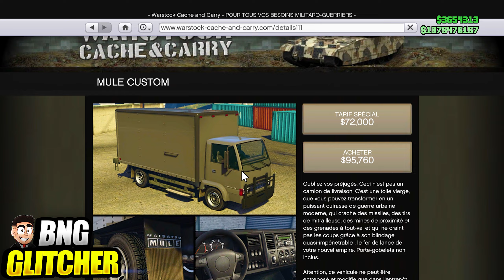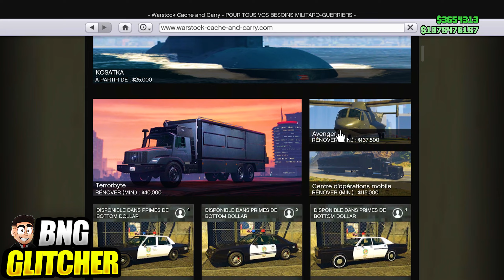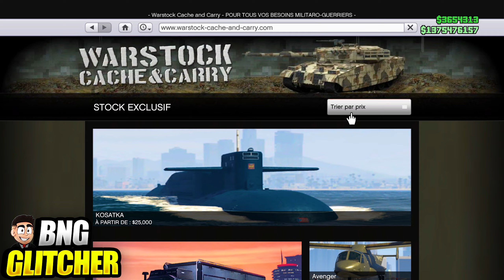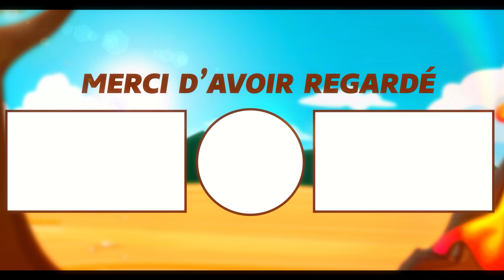SOLO GLITCH DUPLICATION FACILE À FAIRE EN ILLIMITÉ SUR GTA 5 ONLINE 1.69 ! (ALL PLATFORMS)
Retrouvez moi sur
👤Facebook/Messenger 👉 Bng Glitcher
🎀 Devenir membre de la TeamBng :
Founders/Source :
Dans cette nouvelle vidéo, je vous présente un solo glitch de duplication facile à faire en illimité sans avoir besoin de deluxo✅
🎗️Partenariat🎗️
Psn 24/24h en Titan sur PS4 : Anawack2P4
Psn 24/24h en Titan sur PS5 : Anawack1P5
Rejoins mon crew 😊😜✌⬇️
⭐ Palier d'abonnés ⭐
5K❤️⚡
6K⏳⚡
7K⏳⚡
8K⏳⚡
9K⏳⚡
10K⏳⚡

🎵Musiques Utilisées🎵
Intro : Boubz - Bon appétit
Fond de vidéo :   free type beat
🔵Likez💙
⚪Commentez🤍